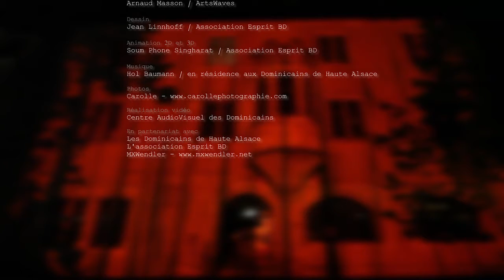Luminescence 3D, Guebwiller (FR)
NOËL BLEU #3
CCR Les Dominicains de Haute-Alsace/Guebwiller/France. Deviner !
Des façades deviennent le théâtre de mouvements harmonieux et lumineux. Luminescence 3D, 3e édition du Noël Bleu à Guebwiller en décembre 2011, est signée Arnaud Masson, Jean Linnhoff et Hol Baumann, et mise en œuvre par le Centre AudioVisuel des Dominicains.